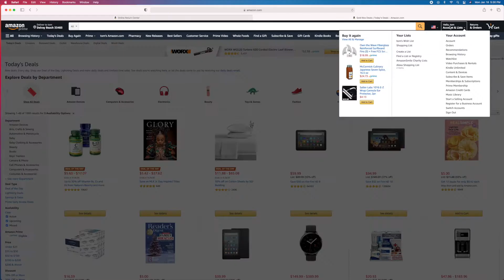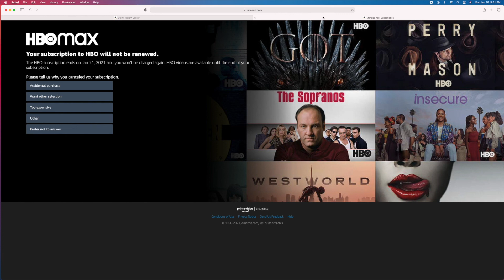How to find and cancel an Amazon Prime Video digital order subscription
How to find and cancel an Amazon Prime Video digital order subscriptions in Amazon Prime Video